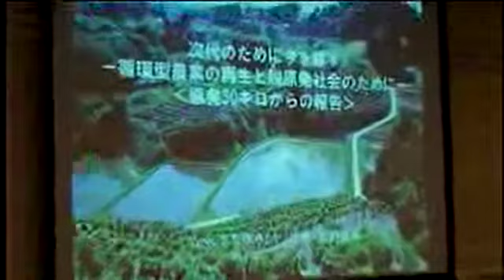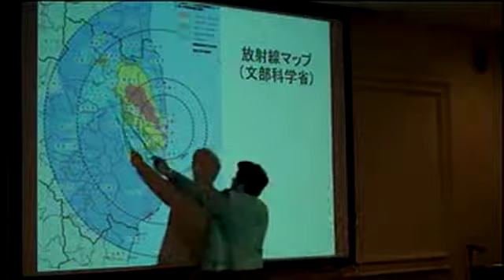120114 福島の今！放射能と戦う有機農業者